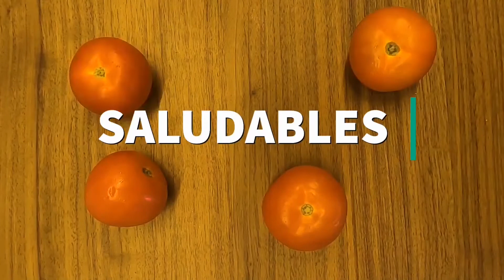Tortitas de frutos rojos saludables y rápidos - Cocinandoporlavida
¡Hola cocineras y cocineros! 👩‍🍳👨‍🍳

Hoy os traemos una receta muy especial para acompañar nuestro día a a día y todos los que vienen. Porque todos los días son bonitos y especiales para celebrar el amor. ❤️

Hoy llegan las TORTITAS DE FRUTOS ROJOS, hechas con harina de avena y SIN AZÚCAR! Totalmente deliciosas y saludables! 😋

Son súper rápidas de preparar y seguro que os encantan tanto como a nosotros! Aquí encontaréis el vídeo PASO A PASO.

📝INGREDIENTES:

🔹 100 gr harina de avena
🔹 100 ml leche o bebida vegetal
🔹 1 huevo
🔹 100 gr frutos rojos congelados
🔹 3 cdtas miel

Visitad nuestra página web dónde encontraréis muchas otras recetas que esperamos que os sorprendan!: cocinandoporlavida.com

📌 Guarda la receta para no perderla y tenerla siempre a mano.
↗️ Compártela con familiares y amigos.

Si te gustan este tipo de recetas, escríbenos en los comentarios! 💬

Y recuerda, sigue siempre cocinandoporlavida 😊🥰